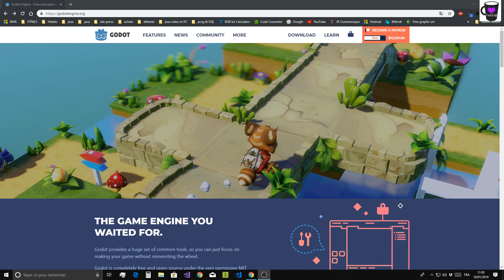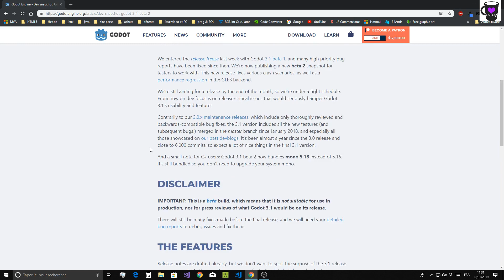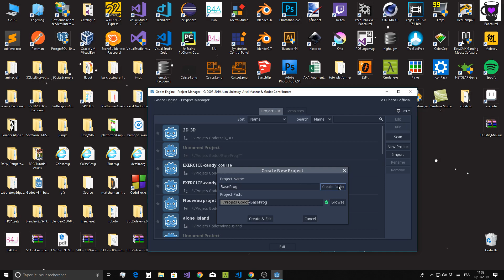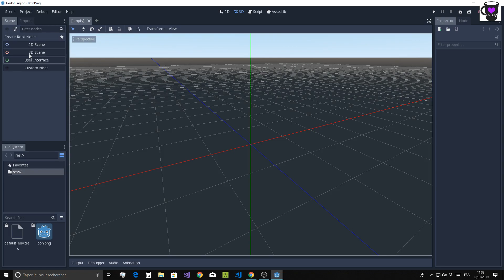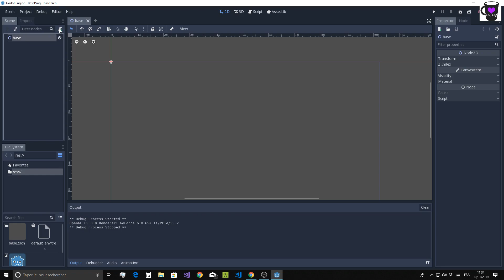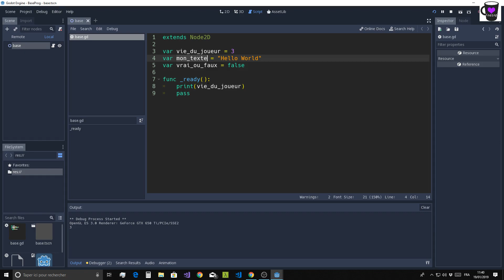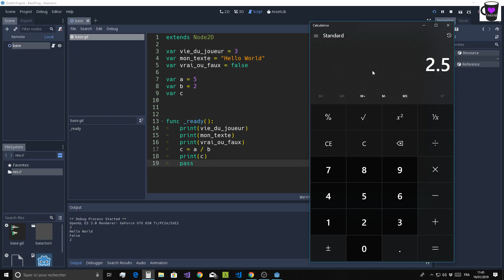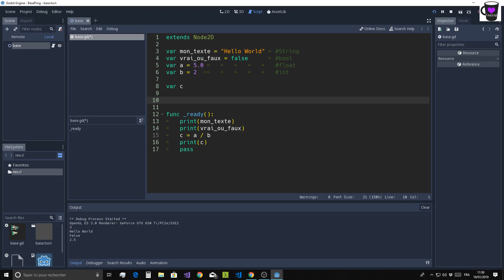Godot [Debutant] GDscript Les Bases : Variables